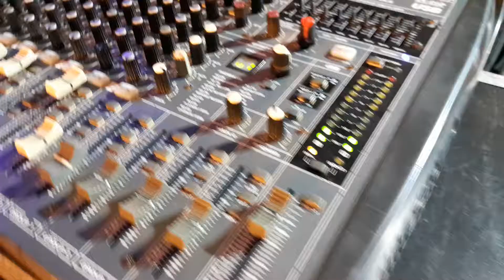King Saha akubye abadigize omuziki e Kyalusesa ne Solid Band